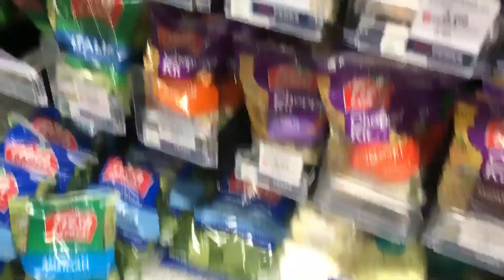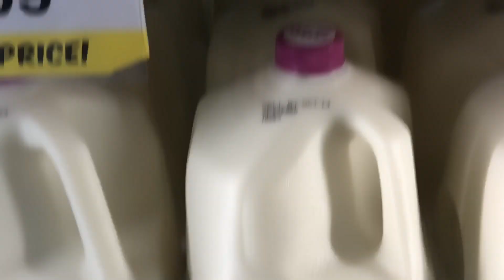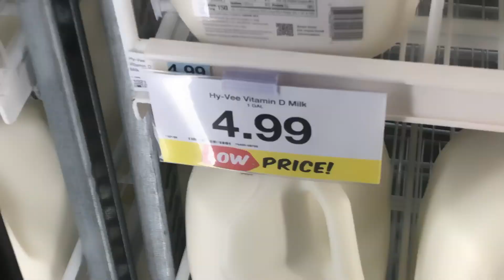Drive to Hyvee-Shopping spree at Hyvee trying to get all protein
shopping protein watch this video if you want to find good protein meal options for workout